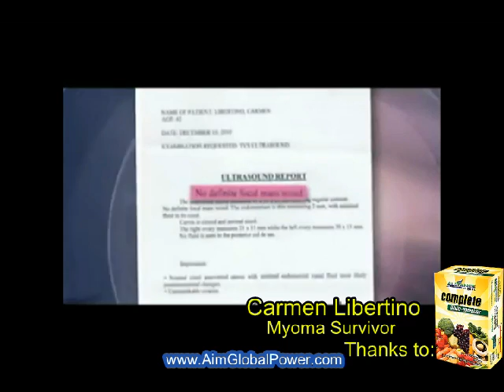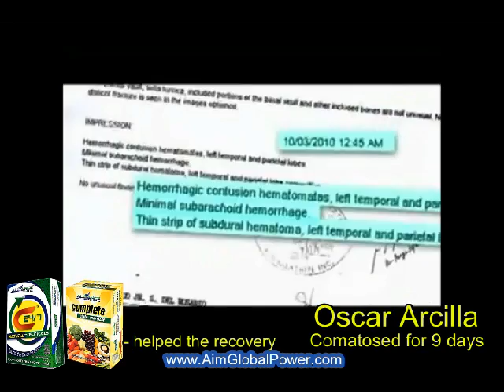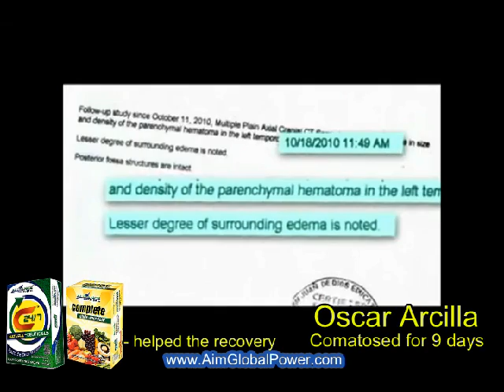AimGlobal Health Testimonials 2012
Kangaroo-Hawks Australia has produced a lot of members and non-members testimonials when they become users of AIM GLOBAL products especially the COMPLETE PHYTO-NUTRIENTS AND C 24/7 FOOD SUPPLEMENTS. HERE ARE SOME OF THEM AND WAIT FOR MORE RESTIMONIALS TO COME!